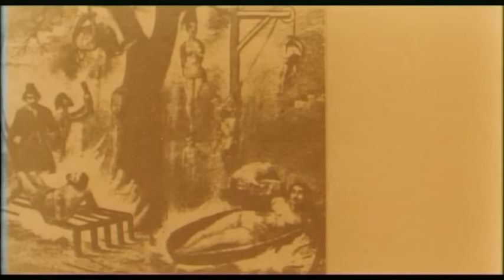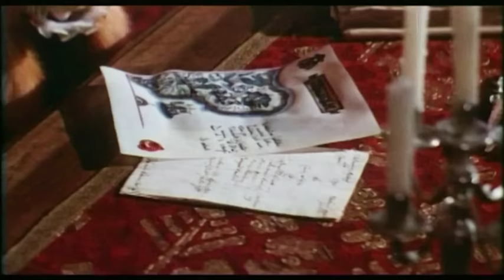Les religieuses du Saint Archange - Luc Merenda et Ornella Muti - Film by Franciné - Film Français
Réalisateur: Domenico Paolella
Scénario: Domenico Paolella, Tonino Cervi
Acteurs: Anne Heywood, Luc Merenda, Ornella Muti
(1973)

1577. La mère supérieure du couvent des saint archanges est très souffrante. La calculatrice et très déterminée Mère Giulia complote pour y devenir la prochaine mère supérieure...